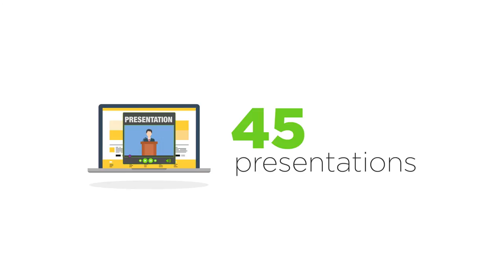BrightTALK Cloud Week 2015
Cloud Week Trailer Nov 2015 - Ian Moyse one of presenters